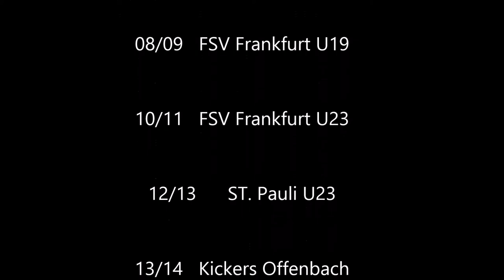Modjieb Jamali New Video 2016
Modjieb Jamali
Position: Right Back / Midfielder
NR:#2